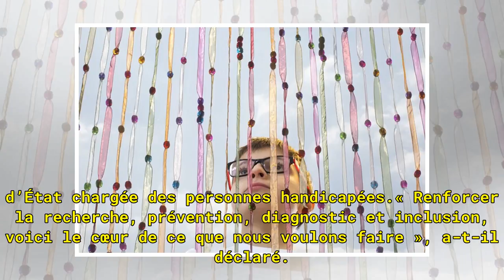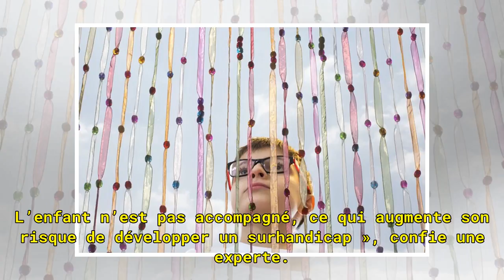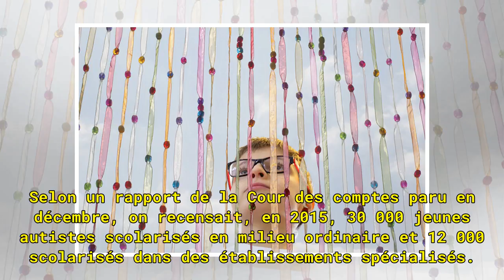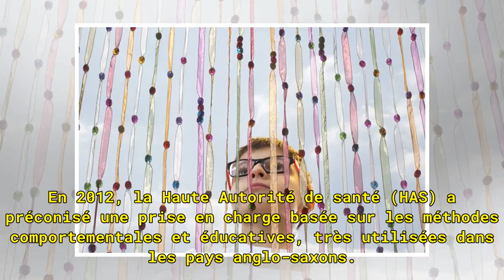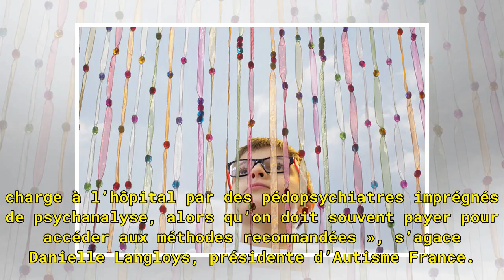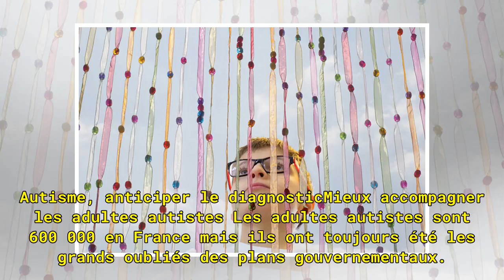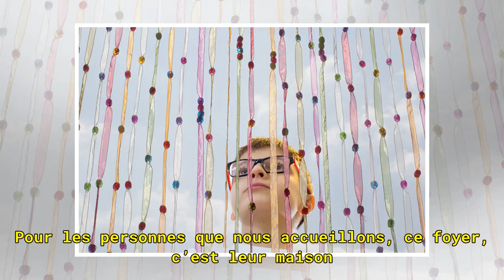Le gouvernement dévoile sa stratégie pour l’autisme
Un plan autisme d’au moins 340 millions d’euros sur cinq ans. Emmanuel Macron a brûlé la politesse à son premier ministre. En principe, c’est Édouard Philippe qui devait dévoiler, ce vendredi 6 avril, la stratégie autisme du gouvernement. Mais jeudi 5 avril, à Rouen, le président de la République a ...